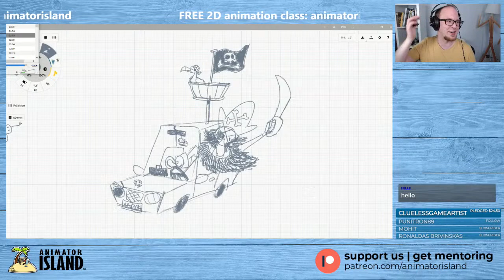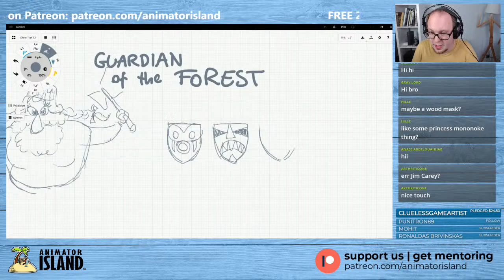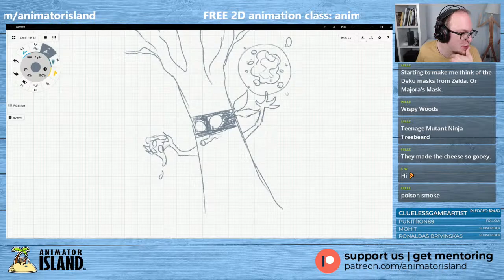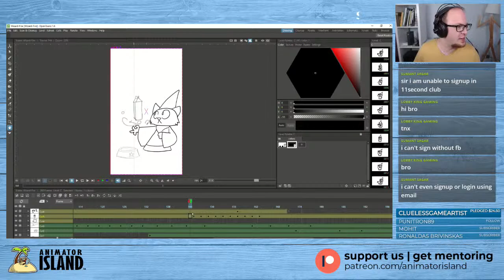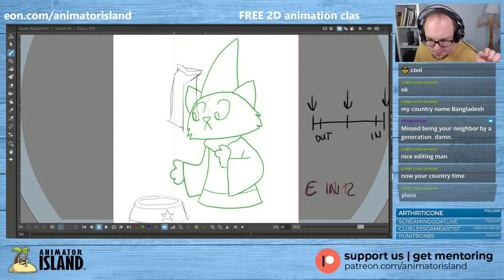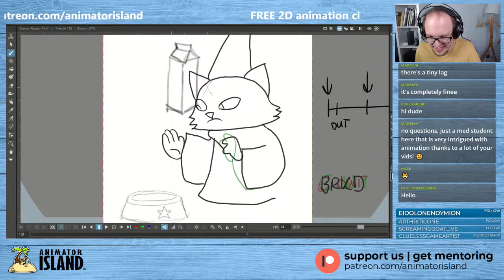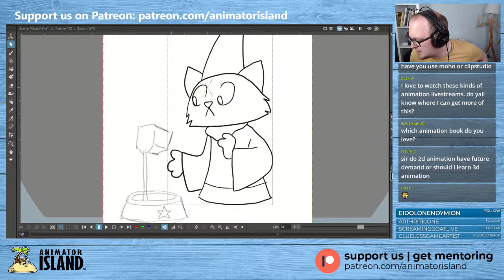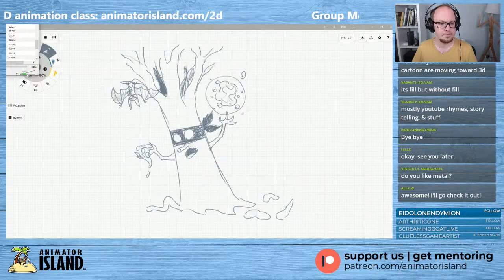[Live] Character Design Prompts and Live Animating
We are doing some fun character design prompts and continue the wizard kitty animation.